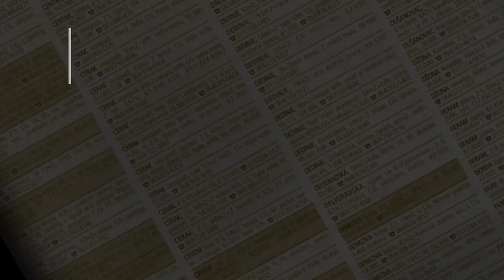prodaja stanа Cerak 40m Stojana Matica - Cukarica Beograd